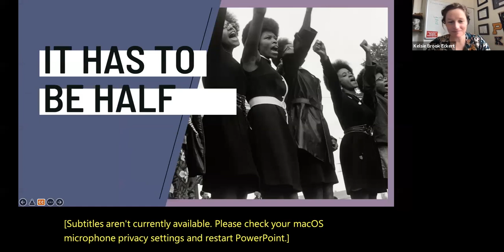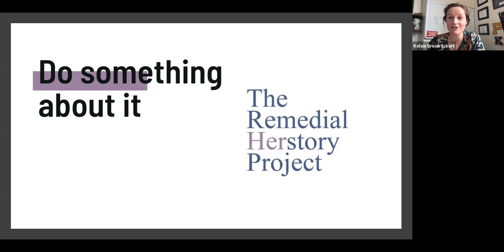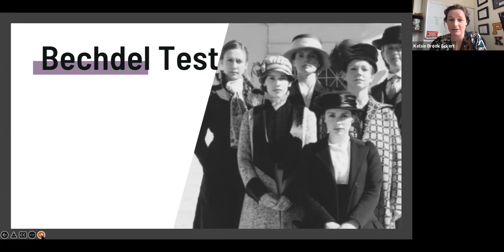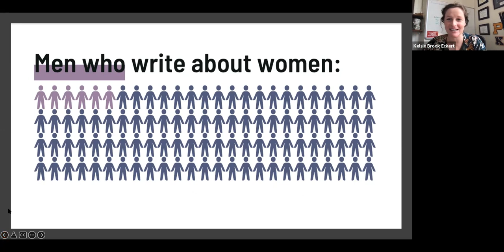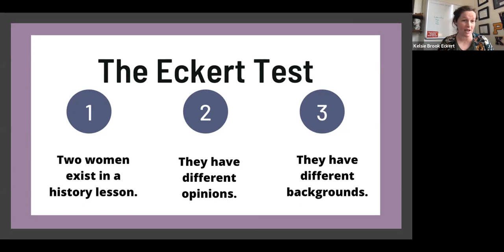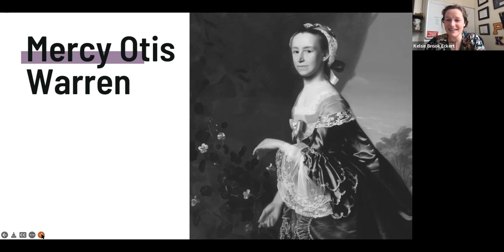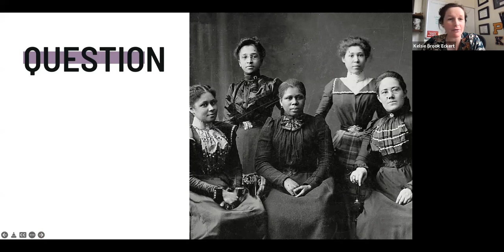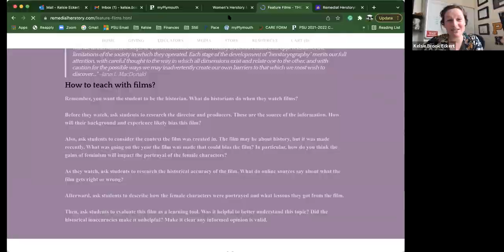About the Remedial Herstory Project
Professor Kelsie Brook Eckert, Plymouth State University, discusses the non-profit that gets women's history into the hands of teachers and students.